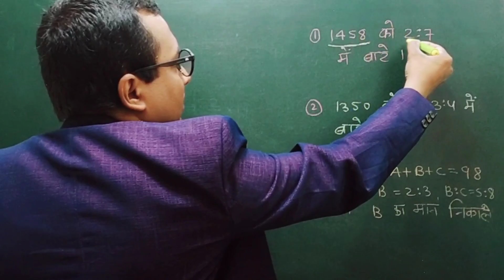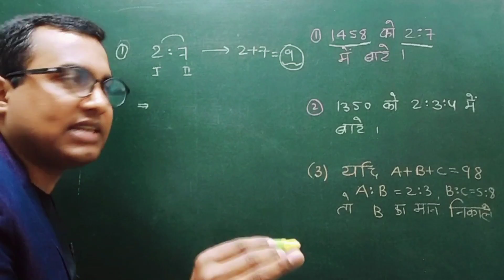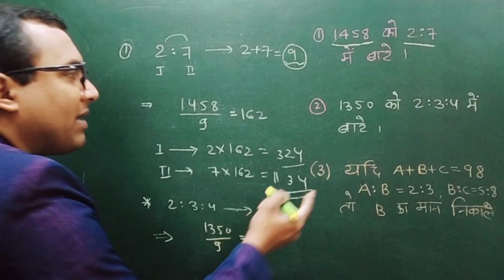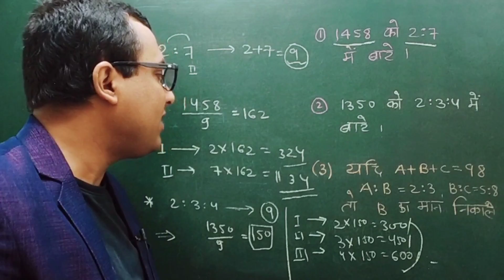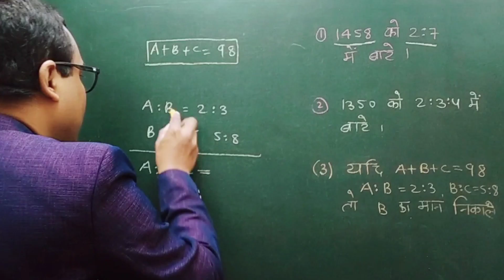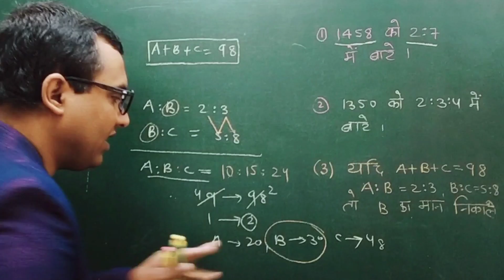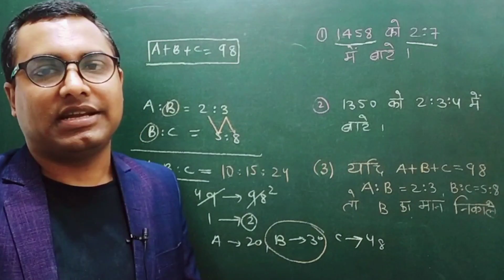Basic Math trick | Ratio and proportion trick | ssc math trick | bsss math